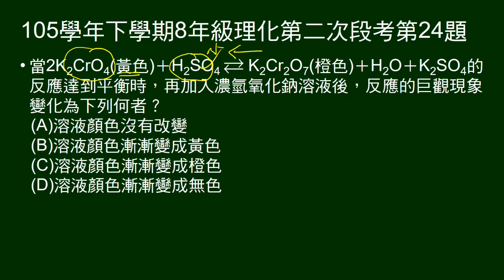105學年下8年級理化二段第24題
給鉻酸鉀、二鉻酸鉀可逆反應（含顏色），問加入氫氧化鈉溶液，巨觀的變化為何？